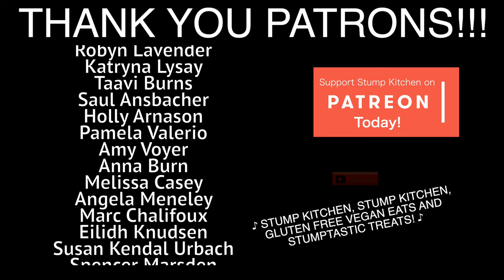VEGAN GLUTEN FREE BIRDSEED BARS // Tasty bird food for people!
So happy to be partnering with Yellowstone to Yukon Conservation Initiative in this video! Let me know if you try these tasty human bird seed treats :)

Feel free to post cooking and stump related questions and comments below :)

Animation by Erika (@eriqueef)
Thumbnail art: Dillon Cosgrove